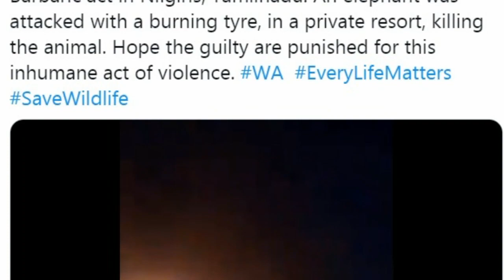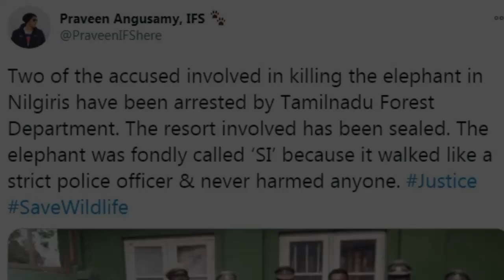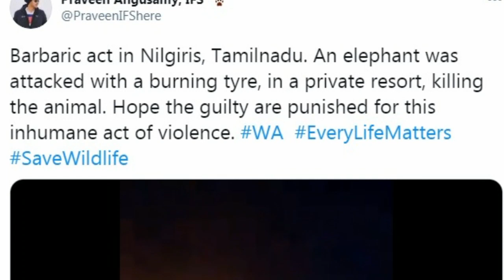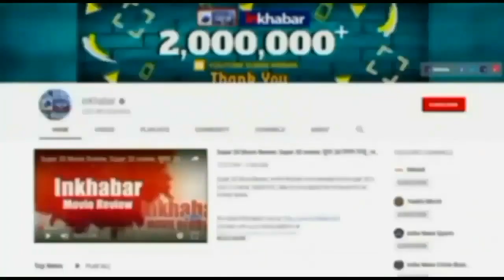Tamilnadu: An elephant was attacked with a burning tyre in Nilgiris, dies, हाथी को जलाकर मारा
केरल के मल्लपुरम में गर्भवती हथिनी को फायर क्रैकर्स खिलाकर मारने की घटना अभी लोग भूले भी नहीं थे कि तमिलनाडु के Nilgiris से एक हाथी को जलाकर मारने की दर्दनाक खबर है. होम स्टे चलाने वाले दो भाइयों ने इस घटना को अंजाम दिया है. इस घटना में तीन लोग शामिल हैं जिसमें से दो की गिरफ्तारी हो चुकी है. जानिए क्या है पूरा मामला.